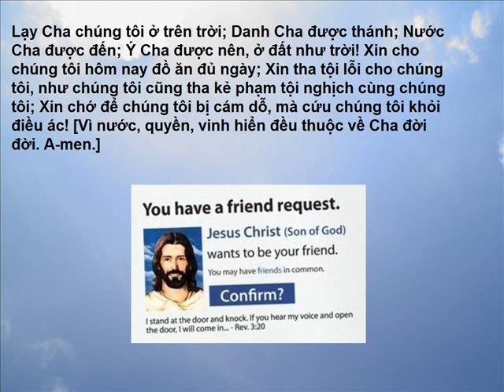Mác 7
1 Bấy giờ các người Pha-ri-si và mấy thầy thông giáo từ thành Giê-ru-sa-lem đến, nhóm lại cùng Đức Chúa Jêsus, 2 thấy một vài môn đồ Ngài dùng tay chưa tinh sạch mà ăn, nghĩa là không rửa tay. 3 Vả, người Pha-ri-si và người Giu-đa thường giữ lời truyền khẩu của người xưa, nếu không rửa tay cẩn thận thì không ăn; 4 khi họ ở chợ về, nếu không rửa cũng không ăn. Họ lại còn theo lời truyền khẩu mà giữ nhiều sự khác nữa, như rửa chén và bình bằng đất hoặc bằng đồng. 5 Vậy, các người Pha-ri-si và các thầy thông giáo hỏi Ngài rằng: Sao môn đồ thầy không giữ lời truyền khẩu của người xưa, dùng tay chưa tinh sạch mà ăn như vậy? 6 Ngài đáp rằng: Hỡi kẻ giả hình, Ê-sai đã nói tiên tri về việc các ngươi phải lắm, như có chép rằng: Dân nầy lấy môi miếng tôn kính ta; Nhưng lòng chúng nó xa ta lắm. 7 Sự chúng nó thờ lạy ta là vô ích, Vì chúng nó dạy theo những điều răn mà chỉ bởi người ta đặt ra. 8 Các ngươi bỏ điều răn của Đức Chúa Trời, mà giữ lời truyền khẩu của loài người! 9 Ngài cũng phán cùng họ rằng: Các ngươi bỏ hẳn điều răn của Đức Chúa Trời, đặng giữ theo lời truyền khẩu của mình. 10 Vì Môi-se có nói: Hãy tôn kính cha mẹ ngươi; lại nói: Ai rủa sả cha mẹ, thì phải bị giết. 11 Nhưng các ngươi nói rằng: Nếu ai nói với cha hay mẹ mình rằng: Mọi điều tôi sẽ giúp cha mẹ được, thì đã là co-ban (nghĩa là sự dâng cho Đức Chúa Trời), 12 vậy người ấy không được phép giúp cha mẹ mình sự gì nữa; 13 dường ấy, các ngươi lấy lời truyền khẩu mình lập ra mà bỏ mất lời Đức Chúa Trời. Các ngươi còn làm nhiều việc khác nữa giống như vậy. 14 Bấy giờ, Ngài lại kêu đoàn dân mà phán rằng: Các ngươi ai nấy hãy nghe ta và hiểu: 15 Chẳng sự gì từ ngoài người vào trong cơ thể làm dơ dáy người được; nhưng sự gì từ trong người ra, đó là sự làm dơ dáy người. 16 [Nếu ai có tai mà nghe, hãy nghe.] 17 Khi Ngài vào trong nhà, cách xa đoàn dân rồi, môn đồ hỏi Ngài về lời thí dụ ấy. 18 Ngài phán rằng: Vậy chớ các ngươi cũng không có trí khôn sao? Chưa hiểu chẳng có sự gì ở ngoài vào trong người mà làm dơ dáy người được sao? 19 Vả, sự đó không vào lòng người, nhưng vào bụng, rồi bị bỏ ra nơi kín đáo, như vậy làm cho mọi đồ ăn được sạch. 20 Vậy, Ngài phán: Hễ sự gì từ người ra, đó là sự làm dơ dáy người! 21 Vì thật là tự trong, tự lòng người mà ra những ác tưởng, sự dâm dục, trộm cướp, giết người, 22 tà dâm, tham lam, hung ác, gian dối, hoang đàng, con mắt ganh đố, lộng ngôn, kiêu ngạo, điên cuồng. 23 Hết thảy những điều xấu ấy ra từ trong lòng thì làm cho dơ dáy người. 24 Đoạn, Ngài từ đó đi đến bờ cõi thành Ty-rơ và thành Si-đôn. Ngài vào một cái nhà, không muốn cho ai biết mình, song không thể ẩn được. 25 Vì có một người đàn bà, con gái người bị tà ma ám, đã nghe nói về Ngài, tức thì vào gieo mình dưới chân Ngài. 26 Đàn bà ấy là người Gờ-réc, dân Sy-rô-phê-ni-xi. Người xin Ngài đuổi quỉ ra khỏi con gái mình. 27 Đức Chúa Jêsus phán cùng người rằng: Hãy để con cái ăn no nê trước đã; vì không lẽ lấy bánh của con cái quăng cho chó. 28 Song người đáp lại rằng: Lạy Chúa, hẳn vậy rồi; nhưng mà chó dưới bàn ăn mấy miếng bánh vụn của con cái. 29 Ngài bèn phán: Hãy đi, vì lời ấy, quỉ đã ra khỏi con gái ngươi rồi. 30 Khi người trở về nhà, thấy đứa trẻ nằm trên giường, và quỉ đã bị đuổi khỏi. 31 Đức Chúa Jêsus lìa bờ cõi thành Ty-rơ, qua thành Si-đôn và trải địa phận Đê-ca-bô-lơ, đến biển Ga-li-lê. 32 Người ta đem một người điếc và ngọng đến cùng Ngài, xin Ngài đặt tay trên người. 33 Ngài đem riêng người ra, cách xa đám đông, rồi để ngón tay vào lỗ tai người, và thấm nước miếng xức lưỡi người. 34 Đoạn Ngài ngửa mặt lên trời, thở ra mà phán cùng người rằng: Ép-pha-ta! nghĩa là: Hãy mở ra!